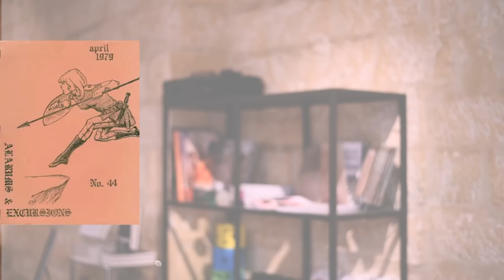Icosaèdre #3 - Tunnels & Trolls (Part 1/2)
Suite de l'épisode dans deux semaines !

Merci au manoir du Crime pour le prêt du local pour le tournage